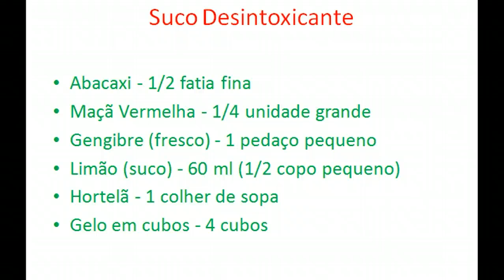Medicina Alternativa .Suco Desintoxicante .